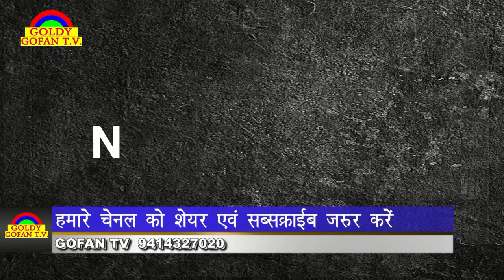फ्रीडम प्रोडक्शन कि शोर्ट फिल्म के ट्रेलर का लोंचिंग समारोह संपन्न